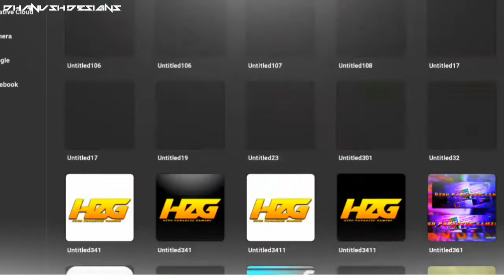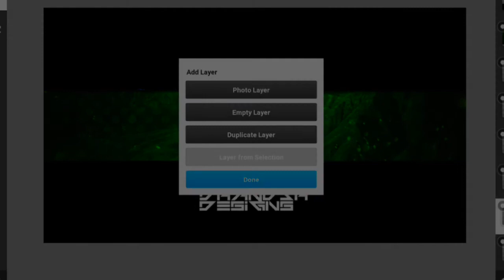FullRevampfor Rofuz by Dhanush designs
Open desc .》》》》》》》

Follow me on Google + : Dhanush Designs
■PRICING■

•Banner for $1
•Revamp for $2
•Header for $3
•Intro for $4
•Thumbnail for $2
•Advertisement pricing as per request
Hey Rofuz , if you are watching this you can download banner and logo pack